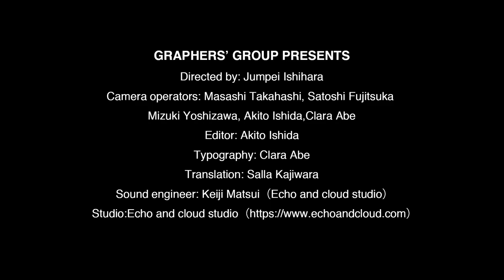【First Sessions #2】Alina Saito and Ohzora Kimishima／斎藤アリーナ and 君島大空 Dir:Jumpei Ishihara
This video is a documentary of the first session of two musicians.
二人のミュージシャンの初めてのセッションを記録したドキュメンタリーです。

Alina Saito and Ohzora Kimishima  perform “Kioku no Monologue”,“What’s Going On”,”SUKIYAKI”.
出演：斎藤アリーナ　君島大空

02:23「記憶のモノローグ」
09:30「What’s Going On」
16:12「上を向いて歩こう」

FIRST SESSIONSは、タイトルの通り、初対面のミュージシャンが、リハーサルなしで、出会ってすぐにセッションすることで、二人の音楽家が息を合わせる色気を狙ったドキュメンタリーシリーズです。ライブのリハーサルでの音楽家の演奏や、レコーディング前の歌手の鼻歌など、本番前のリラックスした演奏、または、本番前ならではの緊張感のある演奏に興味があります。しかし、そうした演奏は、どうしても、メディアに記録することが難しい。多くの場合、音楽家が生み出す音源は作り込まれたものです。ライブ演奏でさえそうです。これが、良いとか悪いとか言っているわけではなく、メディアの特性として、そうした音源を残すことが難しいのです。

僕は、音楽家の鳴き声みたいなもの、恋人の耳元でささやく鼻歌のような親密で生々しい音楽を記録したいと思っています。FIRST SESSIONSは、音楽家が丸裸にならざるを得ないドキュメンタリーを目指しています。
君島大空さんと斎藤アリーナさん、両者とも僕にとってとっても大切なミュージシャンです。二人は別々の音楽シーンで活躍しているので、そんな二人が出会ったら何が起こるのだろうと期待しながら今回の企画を進めました。正直、そこで起こる一つ一つのことに胸が高鳴り、手から汗が吹き出しました。こんなことあんまりありません。二人のすばらしいFIRST SESSIONをみなさんにお届けしないとバチがあたります。

GRAPHERS’ GROUP PRESENTS
Directed by: Jumpei Ishihara
Camera operators: Masashi Takahashi, Satoshi Fujitsuka, Mizuki Yoshizawa, Akito Ishida,Clara Abe,
Editor: Akito Ishida
Typography: Clara Abe
Translation: Salla Kajiwara
Sound engineer: Keiji Matsui（Echo and cloud studio）

制作：GRAPHERS’ GROUP
ディレクター：石原淳平
撮影：高橋真史、藤塚智士、吉澤みづき、石田晃人、阿部くらら
編集：石田晃人
タイポグラフィ：阿部くらら
翻訳：梶原サラ
録音、ミックス：松井敬治

Alina Saito/斎藤アリーナ

Ohzora Kimishima/君島大空